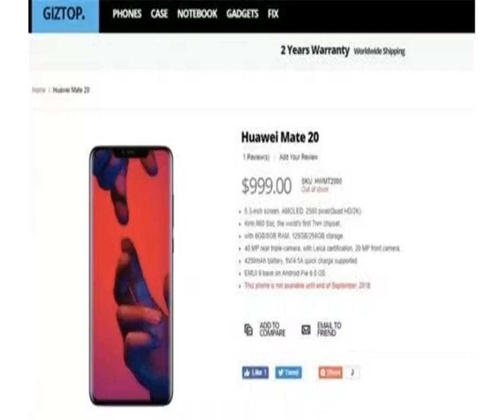华为Mate 20参数遭曝光 国外电商已提前上架该手机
华为的新旗舰Mate系列尚未发布，作为国产机中的性能霸主之一，很多用户也对这款手机十分期待。不过在今日这款手机却遭到了国外的电商Giztop曝光，Mate20的大致参数与外形在网站上放出，但是不久后就遭到了下架。从曝光的图中可以看到，华为Mate20仍然采用了刘海屏幕的设计，屏幕使用了6.3英寸的AMOLED屏并支持2K分辨率；这款手机采用了华为最新研制的麒麟980芯片，手机的内存将分为6G和8G两个版本，存储空间上也有128G和256G之分。手机的后置摄像头仍然采用莱卡镜头，并且其中一颗达到了4000万像素的高分辨率，而前置摄像头的分辨率也达到了2000万像素；手机的电池容量为4200毫安，并且支持5V/4.5A的快充；手机系统使用了深度定制Android9.0的EMUI9，将对原生系统做出部分修改及优化；最后网站上给出了发售时间是在2018年9月，售价暂定999美元。根据此前的消息来看，华为将在10月份左右召开发布会来对Mate20进行发布，现在却提前曝光了手机的大致参数，不知你是否对这款产品仍然抱有期待呢？—【THEEND】—theend免责声明：本文来自